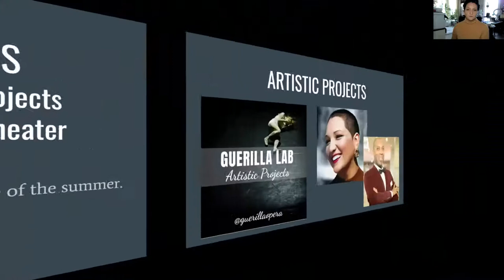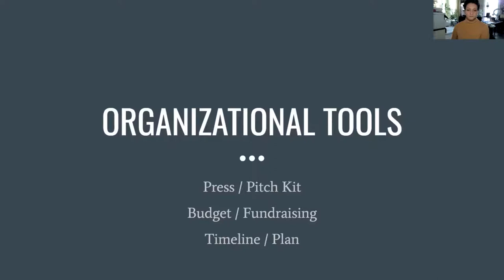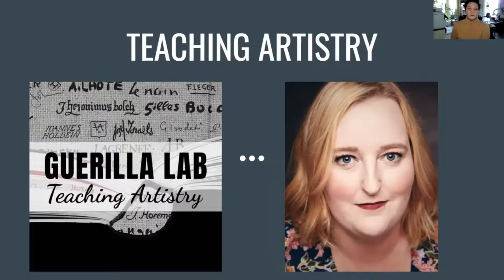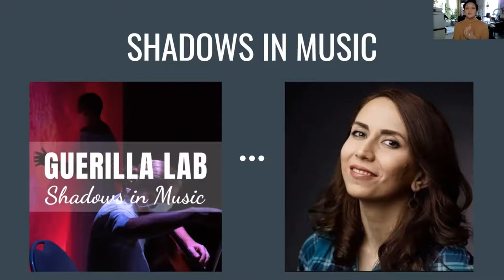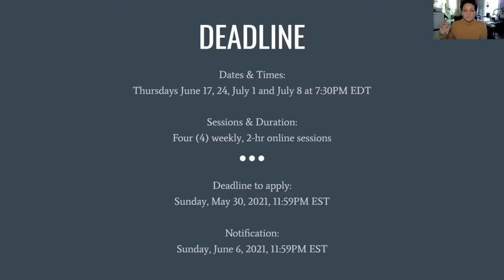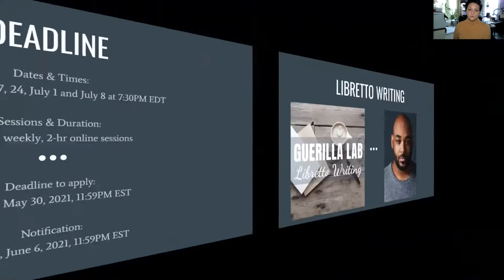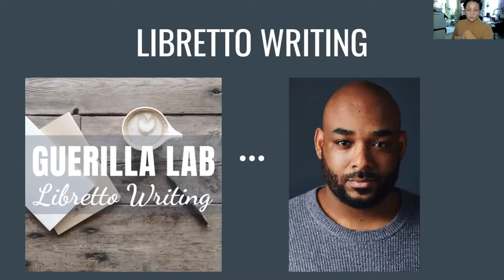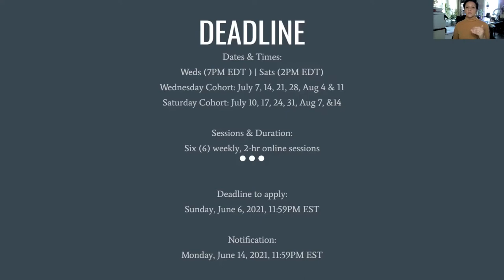2021 Guerilla Labs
Artistic Director, Aliana de la Guardia breaks down what's happening in the 2021 Guerilla Labs. With the deadline fast approaching, we hope you'll apply now to join this year's creative community! to learn more and apply to our 2021 Guerilla Labs!

This is an international operation with experienced and diverse teaching artists, and featuring courses in:

01:30 - Artistic Projects, geared towards artist-producers that are at the start of their journey, and offering organizational tools to get your project off the ground with success, facilitated by Artistic Director, Aliana de la Guardia and with guest speaker Ishan Johnson, Associate Director, Philanthropy for the Art Institute of Chicago. (This course also offers you one-on-one consultations with Aliana for a personalized approach to your project!)
06:40 - Teaching Artistry with a focus on citizen artistry through creating and implementing arts programming which meets the needs of the communities artists are working with, facilitated by Gwenna Fairchild-Taylor
08:58 - Shadows in Music, which offers opportunities to experiment with shadow theater from around the world in order to find your unique style and create a short piece of shadow performance to share with the class, facilitated by Daniz Khateri
18:05 - Libretto Lab, explores many approaches to bringing stories to the stage through voice and music, facilitated by dramaturg and stage director Geovonday Jones with guest speakers that are composers and librettists from around the country.